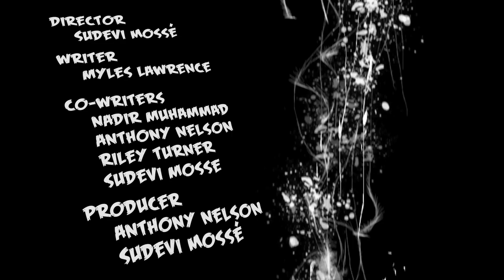Blood Ties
Blood Ties won the Best Actress award from the 2016 WAM Film Festival for Natalie Shershow's performance.

Blood Ties is the 2016 Wheelhouse Media and Promotional Art Videos team submission for the WAM Film Festival out of Tacoma, Washington. The WAM (Wait-A-Minute) Film Festival gave the teams one week to make a one minute film in October under the genre of horror and theme of "transformation."